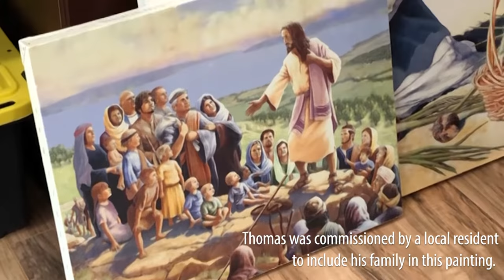Old Capitol Arts Festival Artist Feature: Frank Thomas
Vietnam veteran and Holden resident Frank Thomas has been painting for over 50 years. He specializes in military and religious paintings, and has works featured in multiple LDS buildings. Enjoy this brief video of some of Thomas' works.